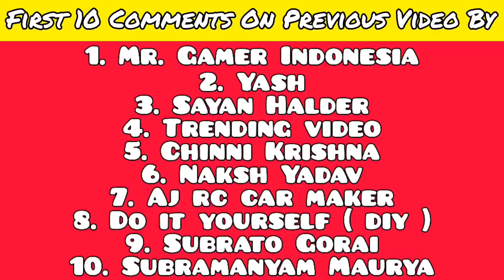Wltoys 124017 vs XLF X-3 A RC Car | Remote Control Car | High Speed RC Car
Cover topic :-

1. XLF X03
2. XLF X-03 RC Car
3. Wltoys 124017
4. Wltoys RC Car
5. RC Car